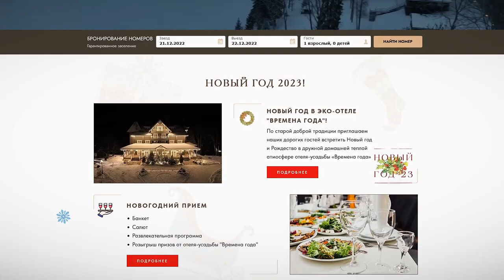Три тверских отеля вошли в число лучших по стране